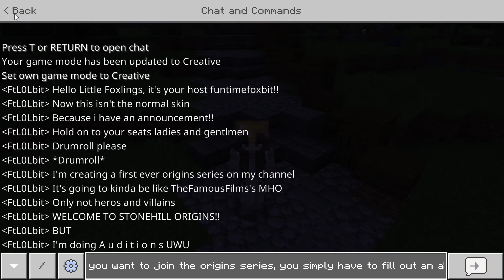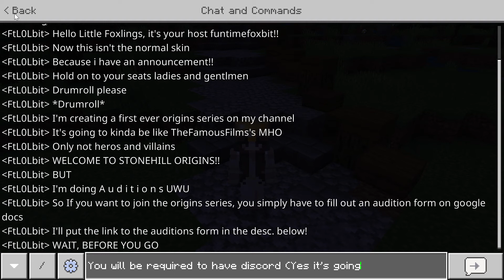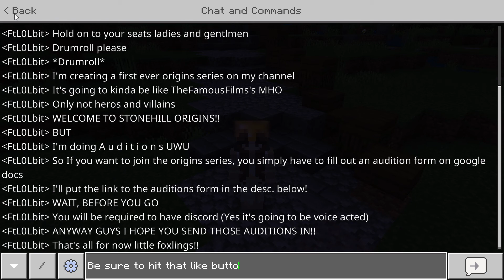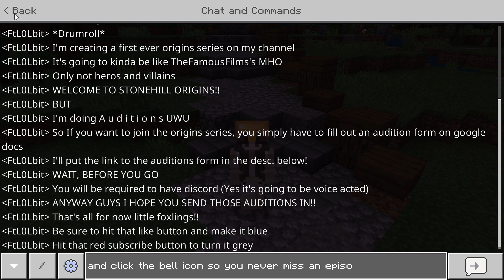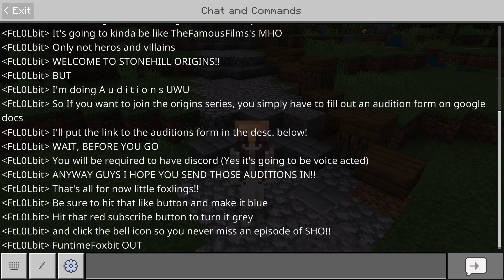A very BIG announcement!! (NEW THING COMING SOON TO THE CHANNEL!!)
YOU SAW THE TITLE! I HAVE A VERY BIG ANNOUNCEMENT!! But you're going to have to find that out when you watch the vid!! 100 likes and i'll drop SHO intro early!!